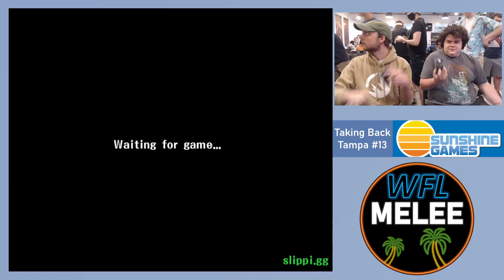Taking Back Tampa #13 - Captain Vs ABC - WR1